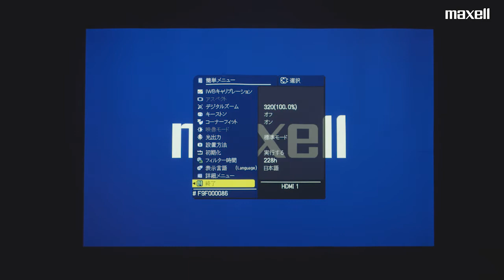マクセル 超短投写プロジェクター設置手順 【電子黒板機能の設定と動作確認】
マクセルの超短投写プロジェクターの設置手順を解説したムービーです。
1.壁面取り付け金具（HAS-WM06）の設置、2.画角調整、3.電子黒板機能の設定と動作確認 の順に解説していますので、設置の際の参考にしてください。